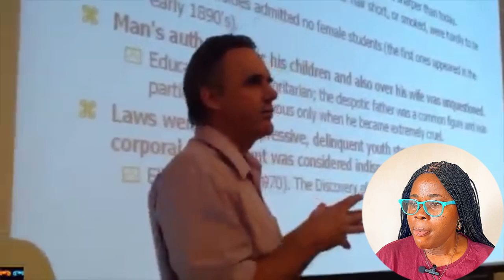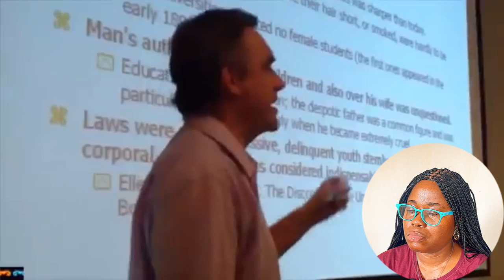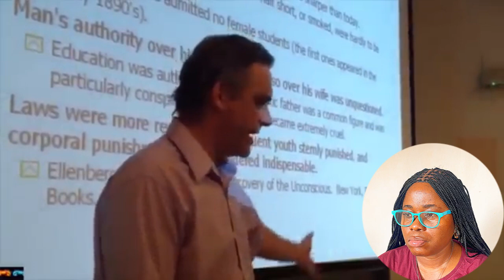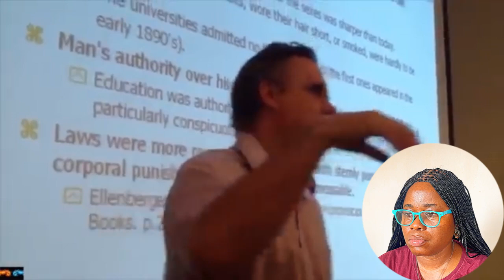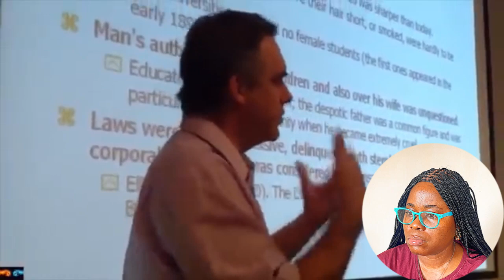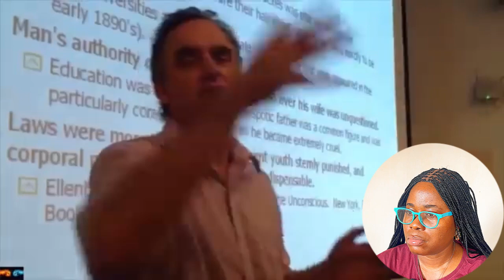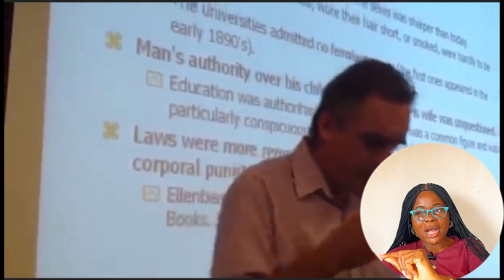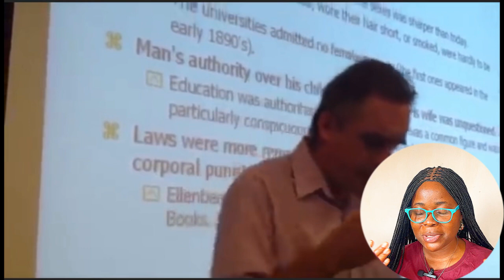Jordan Peterson ~ Why Are Women More Promiscuous In Today's Age?